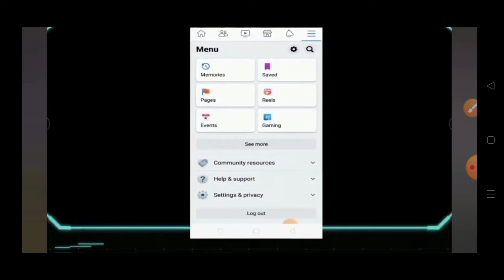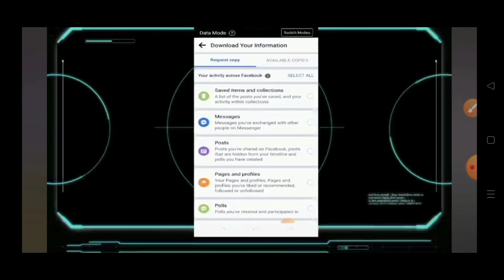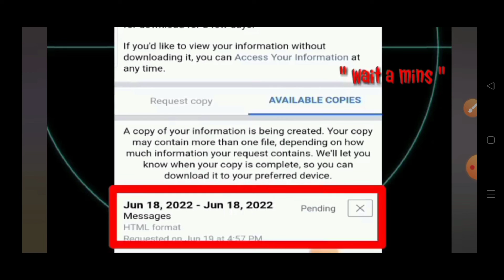How to see messenger deleted messages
today in this vedio I show you very interesting trick which is about that how to see messenger deleted messages on indriod phone are how to recover Facebook messenger deleted messages
also visit for more informative vedios
search are click on the profile picture of this channel for more